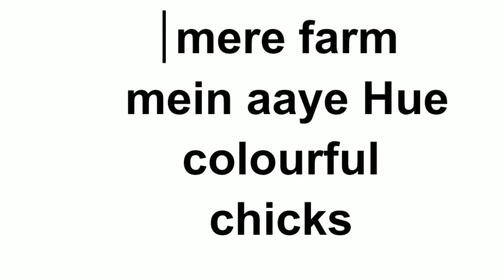broiler chicks se hone wael fayde